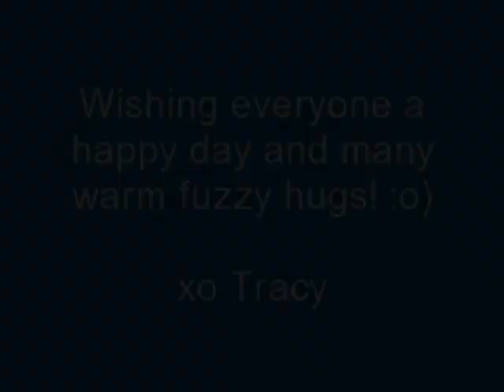Quick Cute Cat Video feat. Buster!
Just thought I'd share a smile with y'all. :o) This is my little loverball, Buster, kneading his soft blanket. Big warm fuzzy. xo